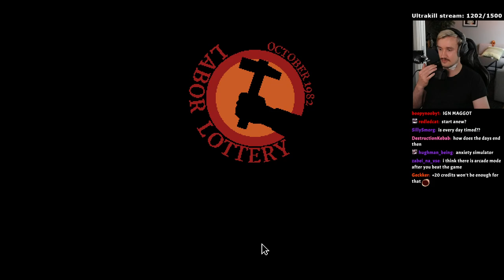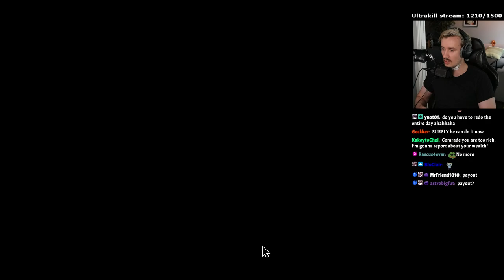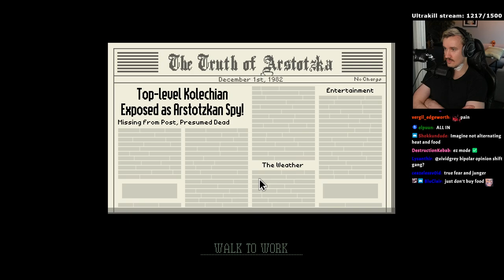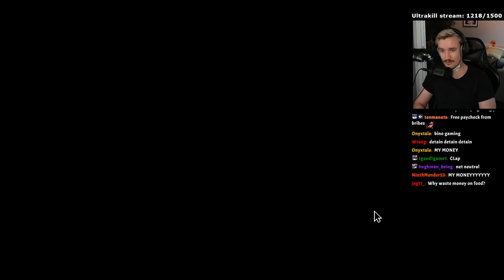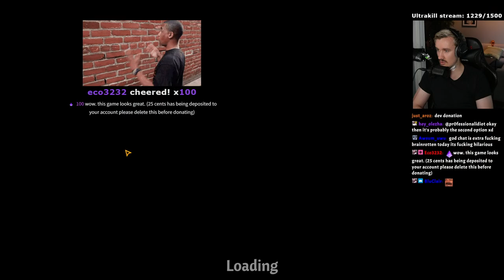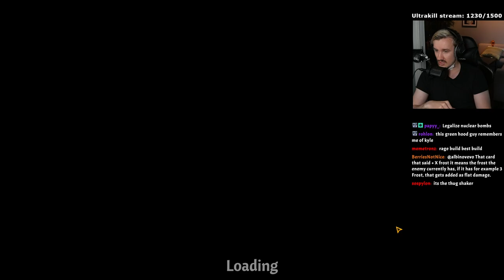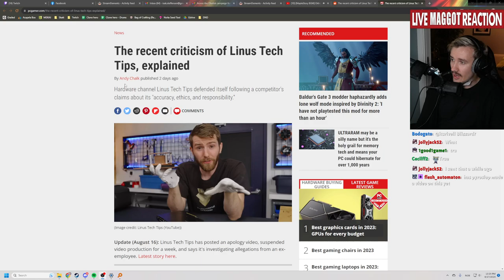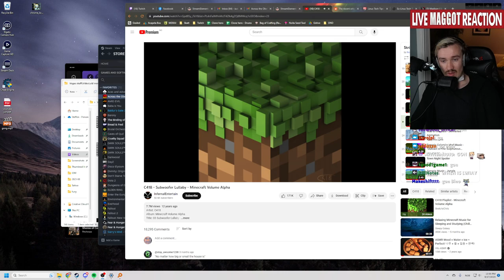Papers Please - Part 2, Across the Obelisk!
starting to really like papers please

0:00 instant gm
2:39 Papers Please
1:57:46 Across the Obelisk
4:19:51 Just Chatting